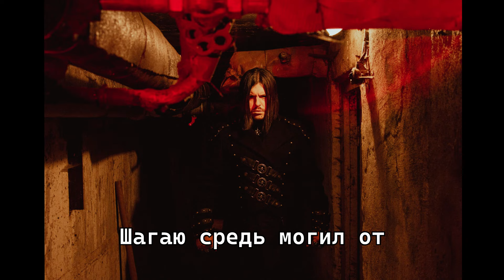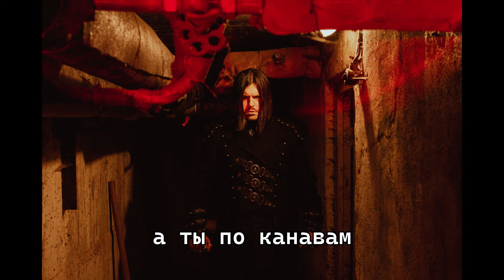Sagath, UMERTVIE, НОКТУ, Fatal-M - Труппа трупы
Prod by: Fatal-M